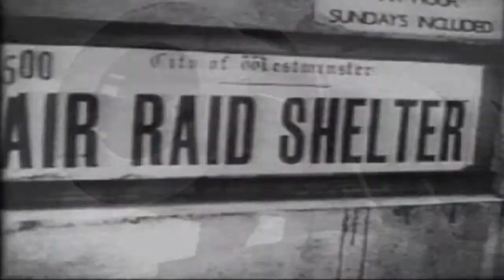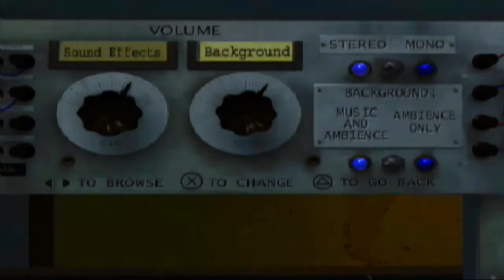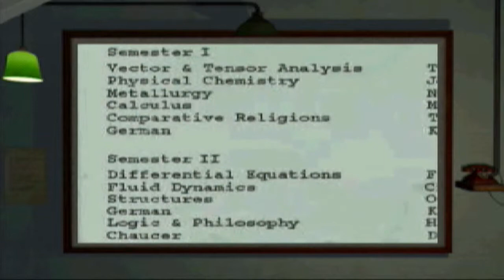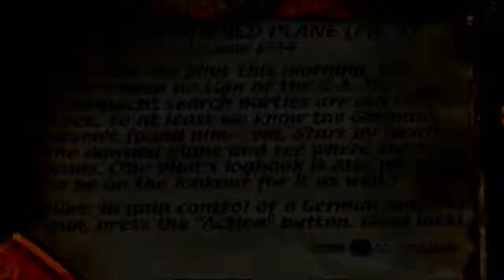Medal of Honor (PS1) gameplay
This is my gameplay of "Medal of Honor" for the Playstation.